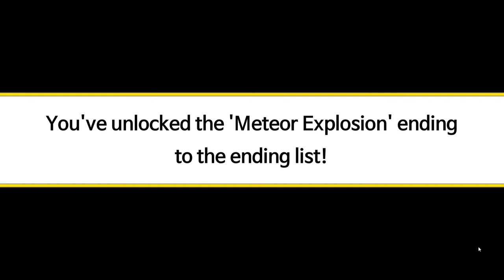METEOR 60 SECONDS!